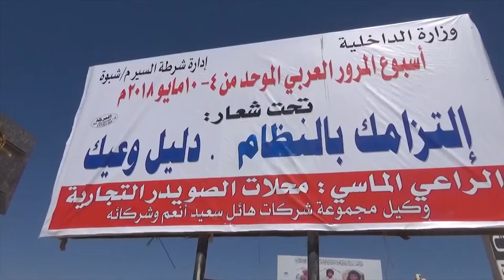محافظة شبوة تحتفل بأسبوع المرور العربي بعد غياب دام أكثر من 3 سنوات | تقرير: صالح سالم